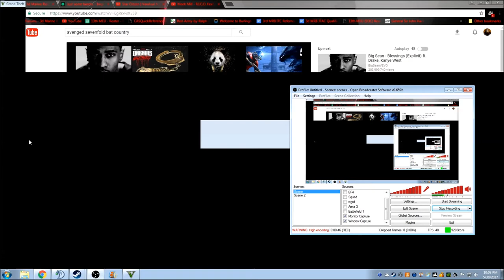The Terrible Fake Podcast .01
I've been wanting to do something like this for awhile. It's just a recording of my group of friends sitting around and bullshitting while playing some golf. Sorry for the lack of video, OBS was being a cuck.